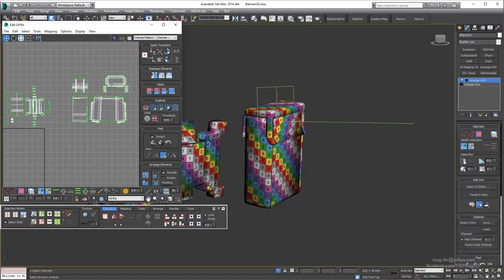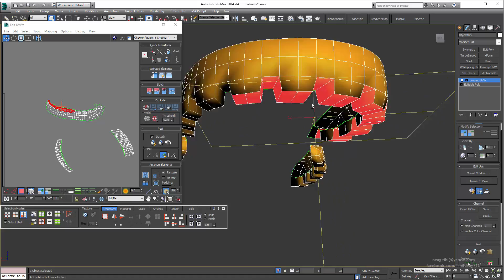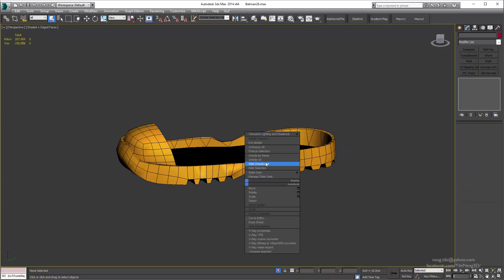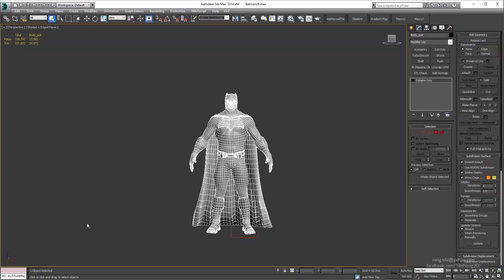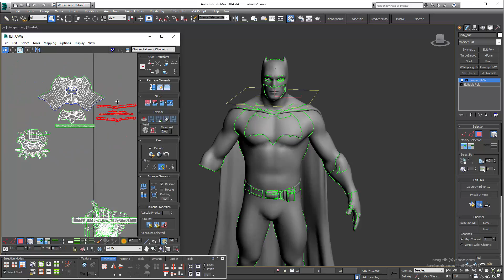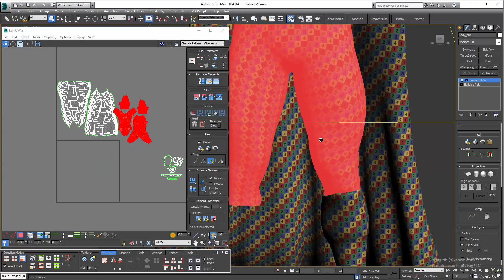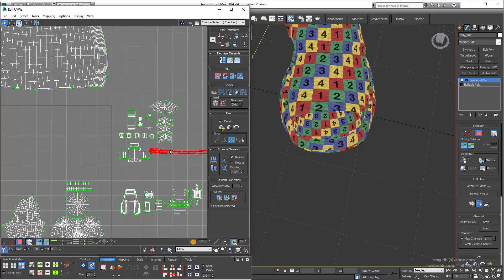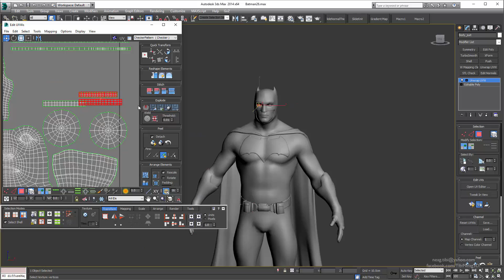Batman 3D Character Tutorial 021 Low Poly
Finishing UV maps creation in 3DS Max, arranging uv islands according to PBR materials.

Tibi Neag's Batman tutorial is a comprehensive AAA, real-time 3D character tutorial that covers every aspect in the pipeline of creating AAA game characters. Sped up by 100%. You can watch it at a x 0.5 speed level as it is a silent tutorial.

* Silent tutorial.

***The "Batman" logo, title, character, appearance, are all trademarks of DC Comics.